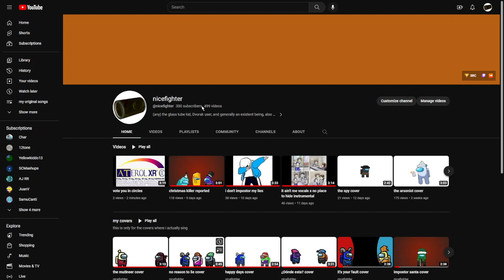i got 300 subs